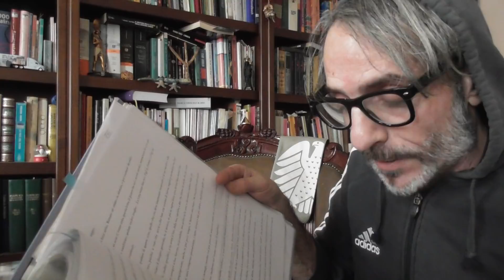Le idee di R.Schwaller de Lubicz (tratto dal mio libro"l intelligence degli Dei")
ps
quella in miniatura e'ovviamene Nefertiti,il cui busto originale e' qui a Berlino  nell isola dei Musei